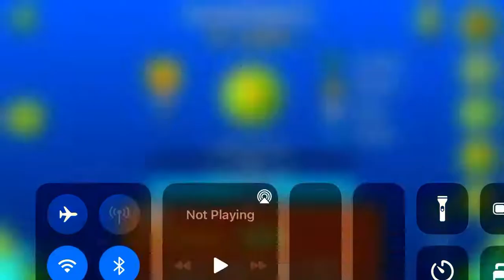plusTwenty (w/ coin) [Daily Level #208]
Coin: 0:16. Fly above this saw at 0:18 to get the coin.